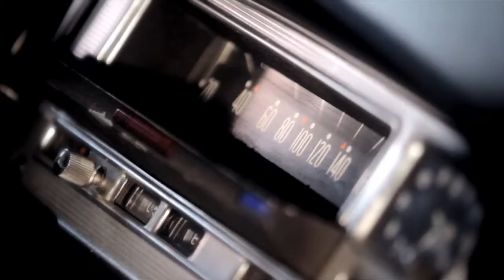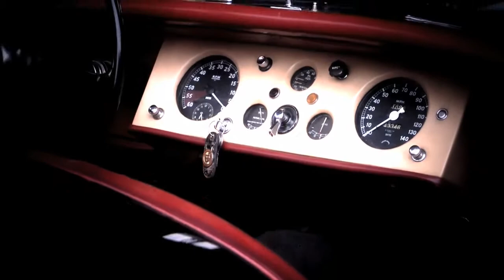Voiturama - Stylia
Bugatti, Citroen DS,Tatra 87, Jaguar E Type, Ferrari, Ford Mustang. The Luxuries collector Cars are in Voiturama. This is a serie of documentaries for the European Network.